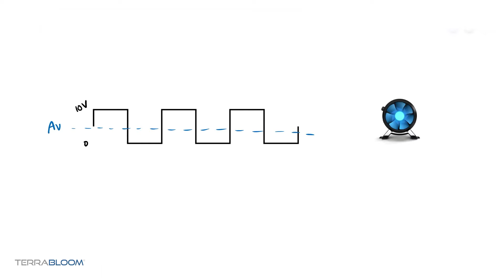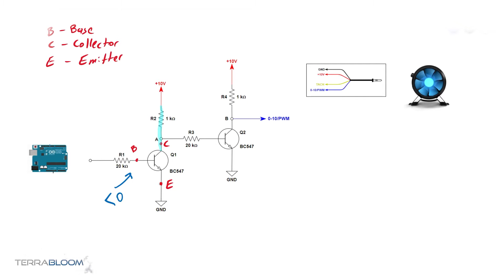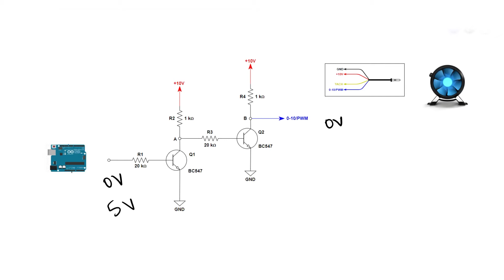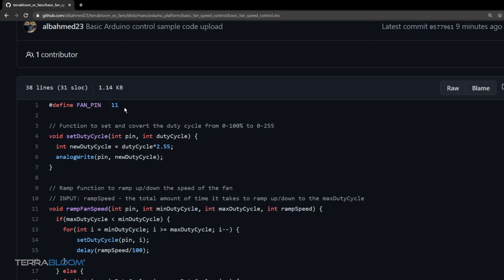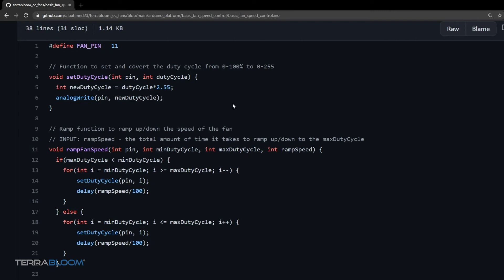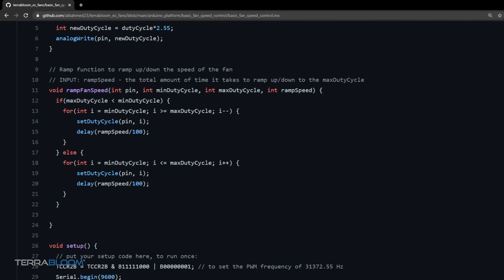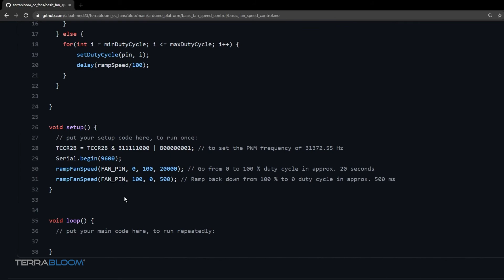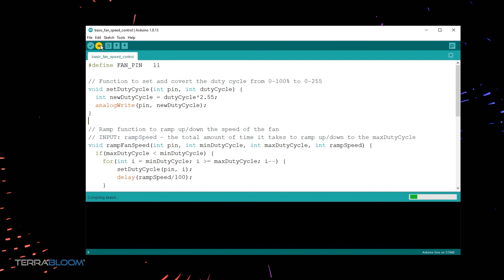How to control TerraBloom ECMF series EC fans using Arduino - hardware PWM/0-10V speed controller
TerraBloom EC Fans support PWM and 0-10V speed controllers, which enable you to program your own controlling device using Arduino or Raspberry Pi hardware controllers

This video provides a step by step tutorial on how to configure your Arduino MCU to control the speed of TerraBloom ECMF fan.